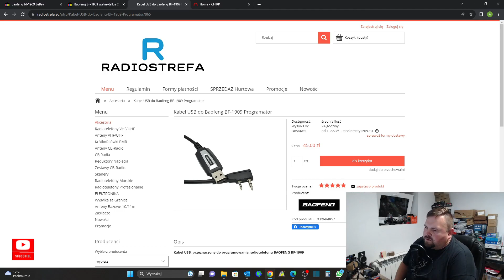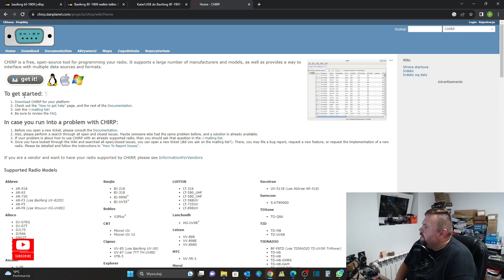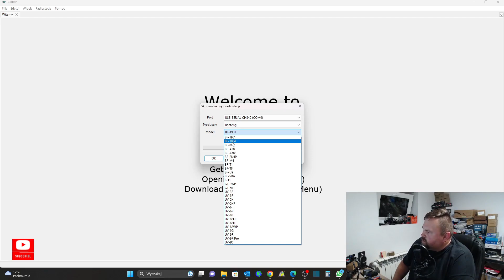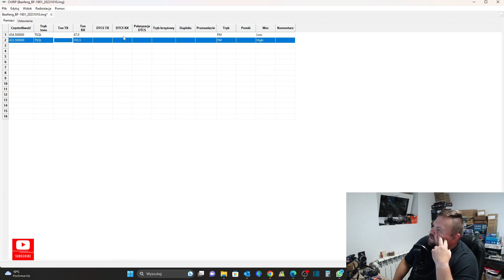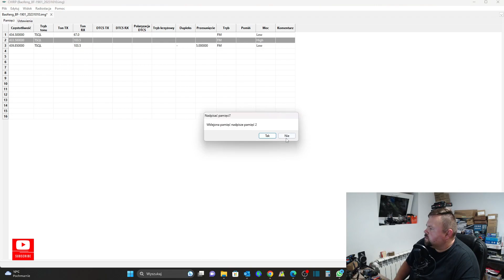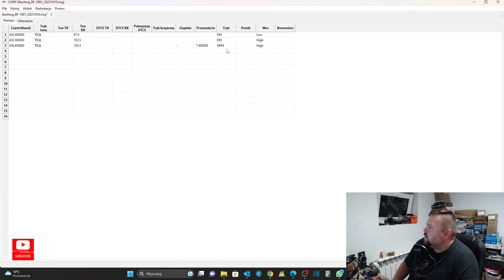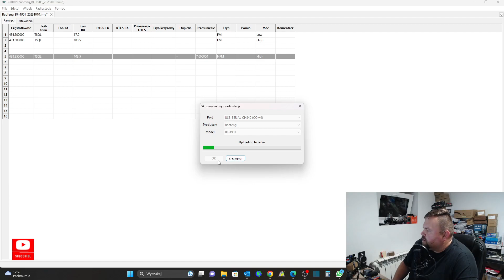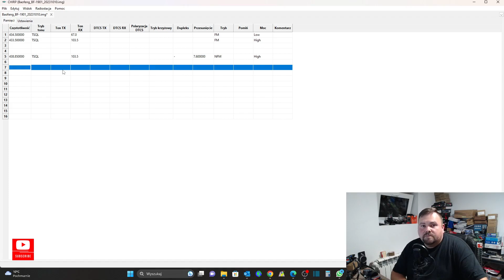BAOFENG BF-1909 Programowanie pamięci przez program Chirp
Chciałbyś udostępnić sprzęt do prezentacji na kanale, napisz do mnie